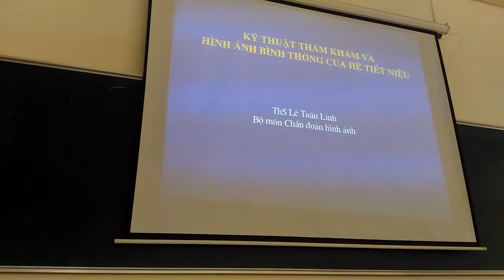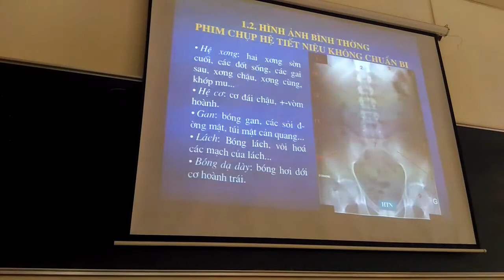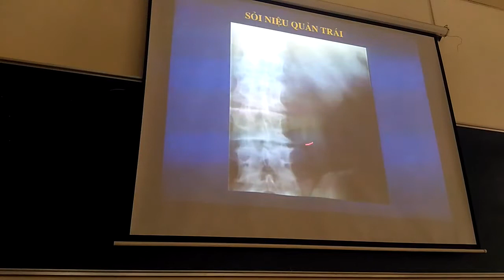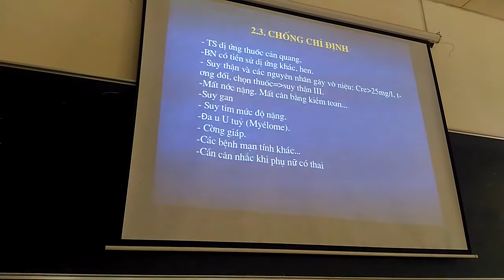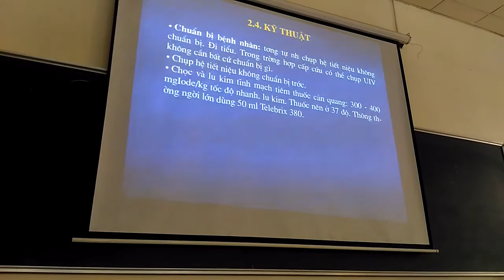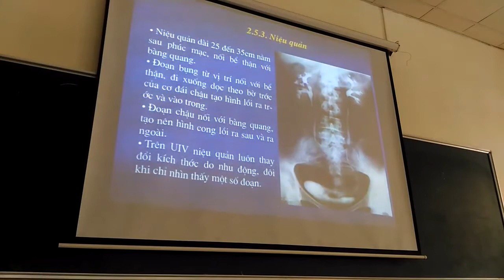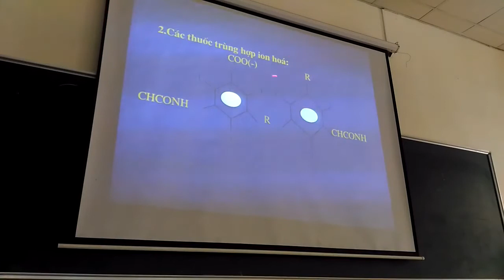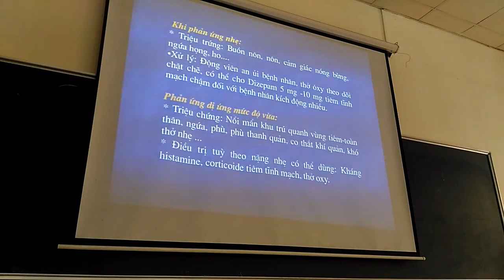Kỹ thuật thăm khám và hình ảnh bình thường của hệ tiết niệu. Phần 1 (ThS. Lê Tuấn Linh)